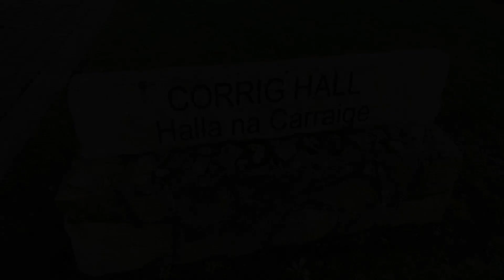2 Corrig Hall, Ticknock Hill, Sandyford, Dublin 18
Lisney Sotheby's International Realty